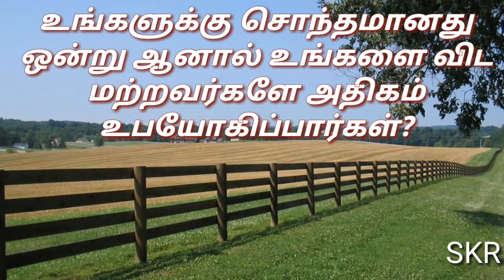Tamil riddles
Tamil riddles from our nature. Play with the game on this video